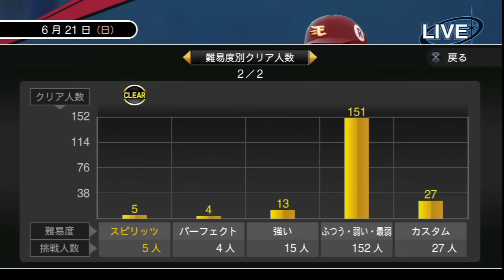プロスピ2015 プロ野球速報プレイ 楽天 三好匠選手がプロ初打点！おめでとう！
実は5～6回チャレンジした事は内緒にしておこう。